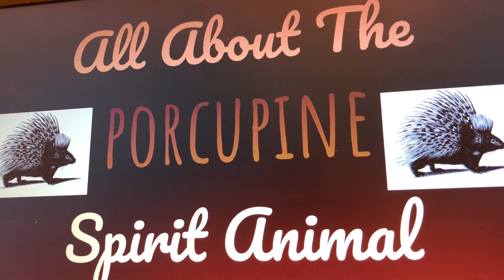🌹🌙 THE PORCUPINE SPIRIT🌙🌹Spirit Animal Symbolism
I recommend checking out GUIDED MEDITATION videos on YouTube. And using this practice daily or when needed to center yourself.

 Below is a link to a guided meditation posted recently. Its amazing and I suggest watching the video & checking out additional content from:

Aaron Doughty
The link to Aaron Doughtys guided meditation :

My purpose is to share with you what I can during this massive global spiritual awakenings. What a time to be witnessing yet many accumulating every day stresses lead some of us to feel overwhelmed, unmotivated, sick, aggravated, anxious, depressed, or any lower vibrating energy expressed.
I WANT TO BE HERE TO SHARE MY EXPERIENCE
LISTEN CAREFULLY TO YOURS
TURN TO INTUITIVE GUIDANCE & MY OVERWHELMING PRESENCE OF optimistic MOTIVATION.
SHOW COMPASSION KINDNESS & RELAY ANY DIVINELY TIMED SIGNS OR MESSAGES YOU WERE MEANT TO RECEIVE.
My goal is to create content on my YouTube Channel that is RELATABLE...
Acting as a conduit or a higher self CHEER COACH my hope is that I can give even one person out there LOVE COMPASSION & NON JUDGMENTAL perspectives. I deliver Validating
Authentic
Divine
Messages of
Positive Affirmation
FROM SUBJECTS THAT HAVE INTRIGUED ME SINCE I WAS BORN LIKE ASTROLOGICAL EFFECTS, CHANNELING SPIRIT, USING ORACLE/TAROT CARDS, ENERGY HEALING VIA VIBRATIONAL MEDICINE,. I DO ALL SORTS CUSTOM BUILT TREATMENT PLANS IF APPROACHED TO SUPPORT IN UNIQUE WAYS. I WOULD LABEL THIS AS A DIVERSE LIFE COACHING SUPPORT GURU. I HAVE TAKEN CLIENTS THROUGH TIMES OF STRIVING TO ACHIEVE. AND TIMES OF GRIEF OR DEPRESSION. SUPPORTING THE JOURNEY WITH ENCOURAGEMENT ALL THE SAME.
I LOVE TO BE OF ASSITANCE BY SUPPORTING YOUR PATH. . . .

I POST VIDEOS MONTHLY WHICH ARE RELATED TO SPIRITUALITY. TAROT / ORACLE CARD / ASTROLOGY READINGS FOR EACH OF THE 12 ZODIAC SIGNS.
My GOAL is to give my audience any validity, guidance, encouragement & a sincere gesture of kindness. I rally against hate & discrimination of any kind.
This channel welcomes and supports the LGBTQ+ community, all cultures , believers , worshipers, races , genders , & individuals with mental or physical handicaps and / or disabilities.
I am 100% sure this is the call that wanted to be heard. Healing Elements. What does your ringtone sound like that calls to you ?
PERFECTION LIES WITHIN IMPERFECTION
JUST KEEP SWIMMING
FALL DOWN SEVEN TIMES STAND UP EIGHT
BE A TURTLE-DRAW INWARD PROTECTING VULNERABLE PARTS OF YOU WHEN SURROUNDED BY PREDATORS.
At the time payment is confirmed I will message you to book the reading.

$33 PRIVATE READINGS

Always beneficial messages received IN DIVINE TIMING

{{{{Legal Jargon:
The advice suggested on this YouTube Channel is not professional or traditional therapy. I give no guarantee whatsoever if you will find the videos here relatable. I am not accountable as to the accuracy of a reading shown in these videos as they are done for a general mass audience. The user is responsible for his/her own life choices and decisions. Please use the videos as divine inspiration on how to live your best life.}}}}